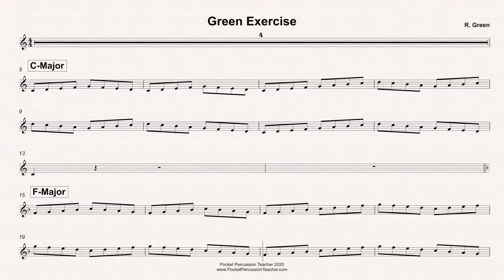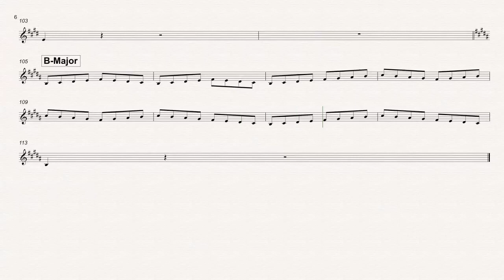145 Green Exercise Major